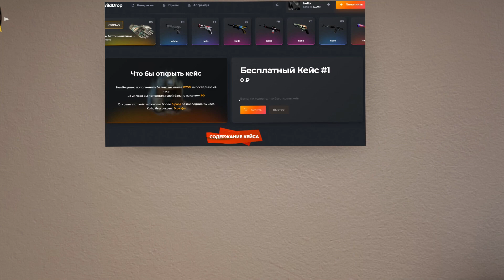BOOMbl4 И ЕГО СТАК ИГРАЮТ ПРОТИВ СТАКА DOSIA / БУМЫЧ И ПОКА ПОТЕЮТ ПРОТИВ ДОСИ (CSGO)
Авторский контент использовался исключительно в целях ознакомления , автор не преследует цели его украсть или оскорбить стримера.